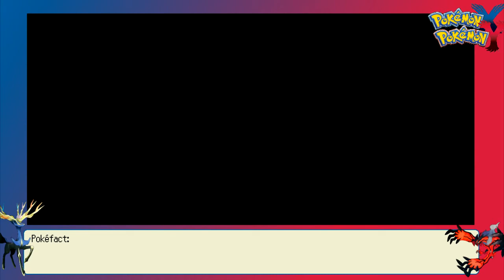Live Narration: Battle #229 vs Zero: 4th Gen vs. Uber!?